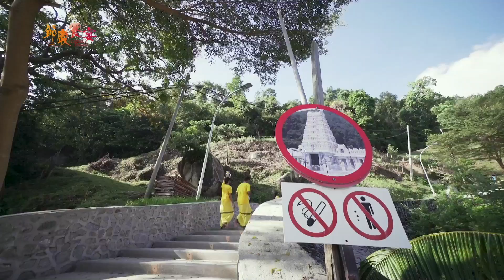唯牛是瞻 Milk is a Gift from Gods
印度人認為，牛為他們耕田、無私地提供牛奶，他們感激、回饋，將之擡高到神的地位上加以供奉。這種崇拜演示出人們對待自然的一種敬畏心態，是原始樸素道德的回歸。The milk pot procession is an offering of milk to Lord Murugan that is carried over the shoulder from a specific place to the Murugan temple.  Hindus use milk and its products for religious purposes because it is believed to have purifying qualities. Ghee is clarified butter. It is used in lamps for rituals. Milk is used to bathe Hindu idols on special occasions. Sweets made from milk or ghee are used as offerings to gods. It goes with so much of Hindu life. Milk is more than a Drink; it's a Gift from Gods